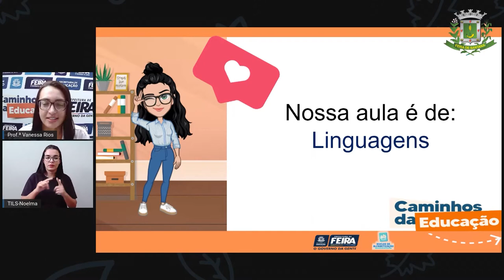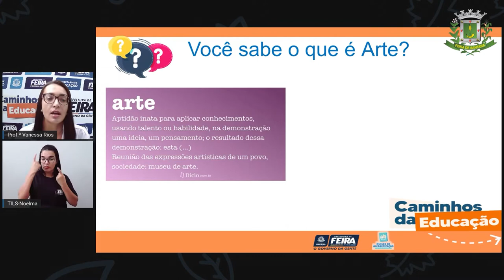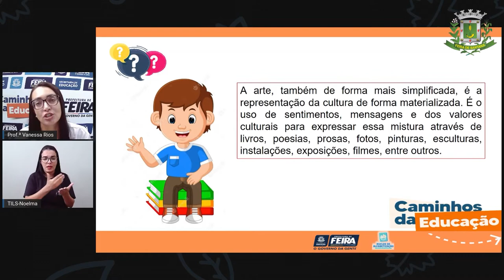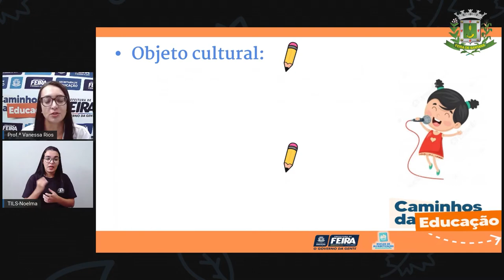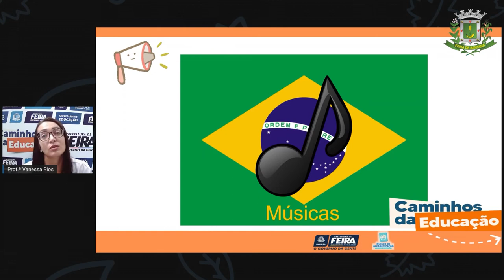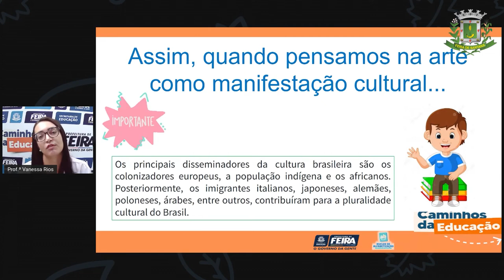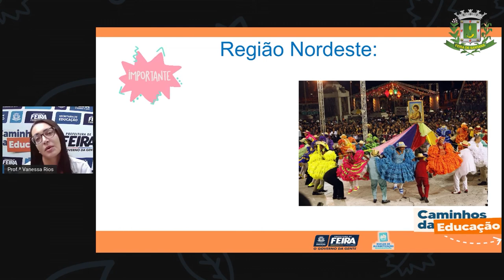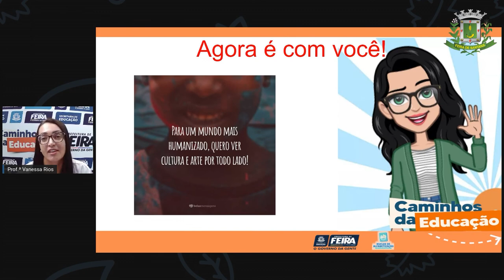5ºANO AULA 200 LING A Arte como manifestação cultural VANESSA